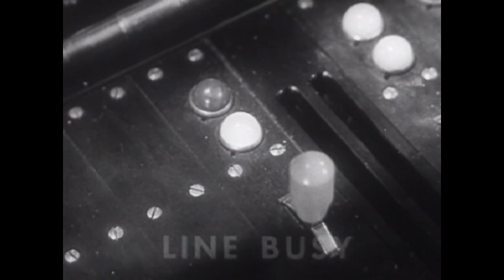This is serious music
Tommelom's Phantastic Groovemachine - von der fabelhaften CD "Singing Banana"